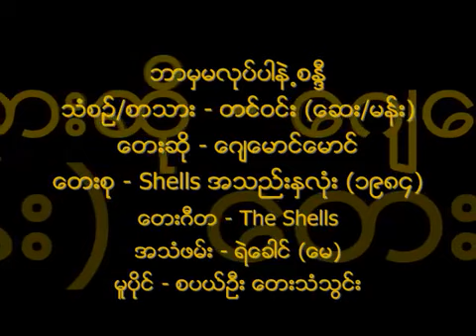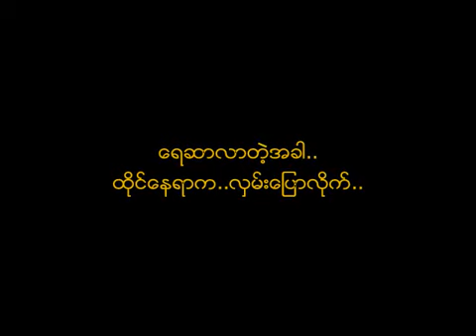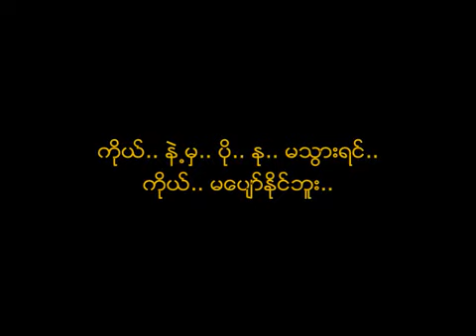ဘာမှမလုပ်ပါနဲ့စန္ဒီ ဂျေမောင်မောင် ၁၉၈၅